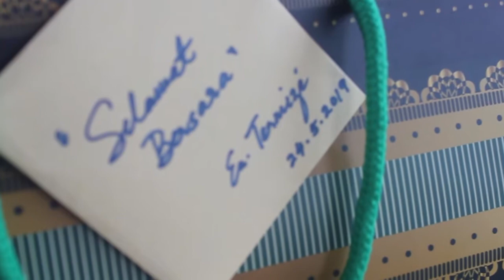EN.TARMIZI BERSARA *UCAPAN DARI 4D SAAS* //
Persaraan & Ucapan sempena Hari Ray AidilFitri

Produce by @nxz.photography